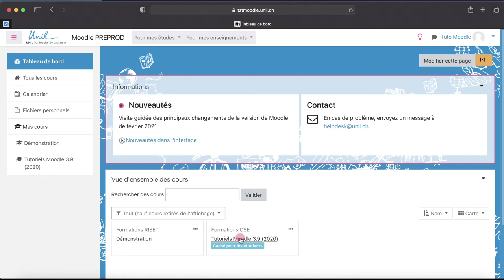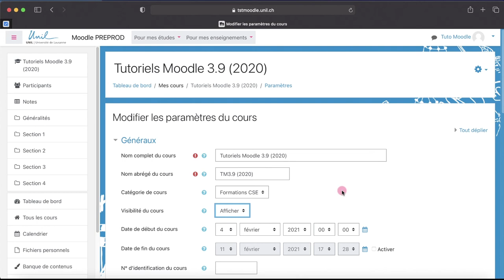Moodle 3.9 - Tuto 3.1 : Afficher et cacher son espace de cours